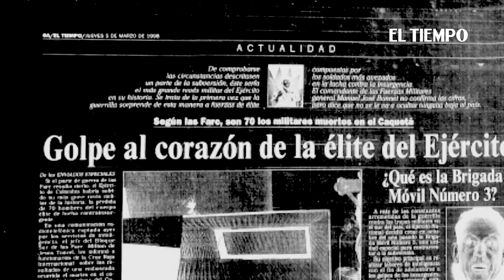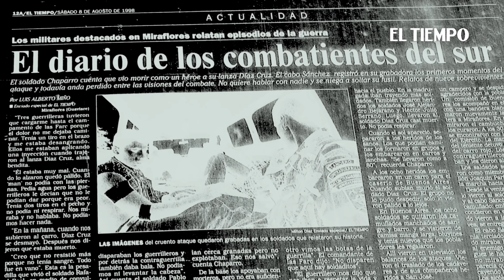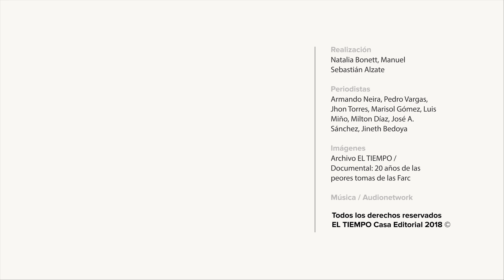El recuerdo de las tomas guerrilleras de 1998 | EL TIEMPO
Los periodistas de EL TIEMPO que cubrieron y vivieron en carne propia el horror de la guerra cuentan intimidades y retratan las peores tomas guerrilleras de hace 20 años.